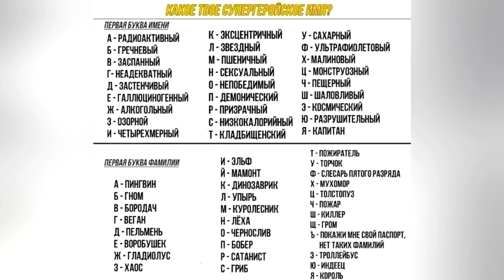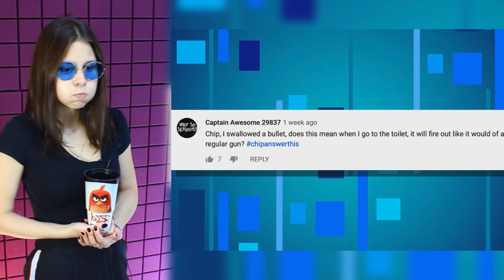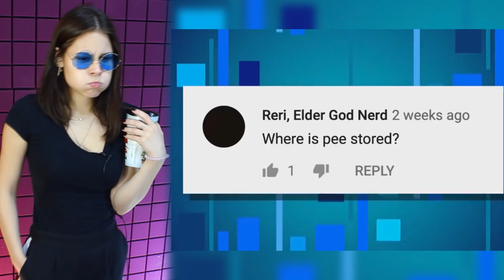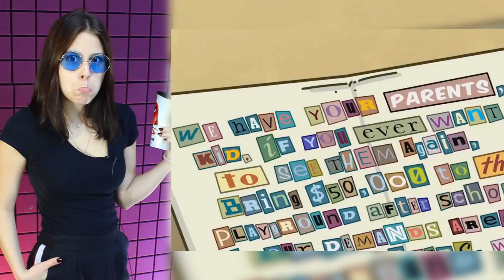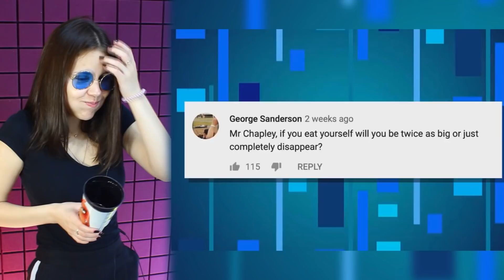Самое смешное видео в мире. Попробуй не засмеяться с водой во рту челлендж ч. 72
Пройди вместе со мной не засмейся челлендж по смешным видео, если ты засмеялся или улыбнулся , то проиграл...